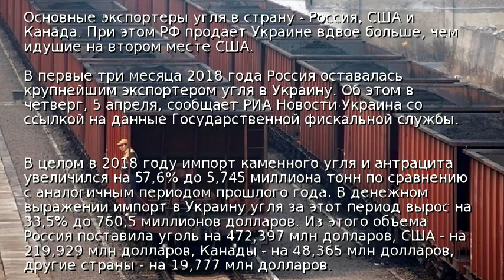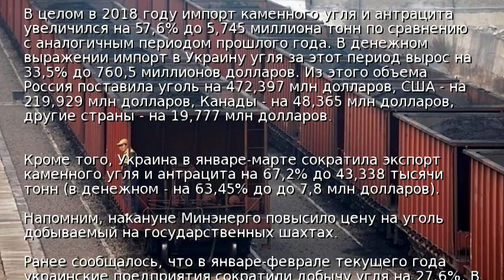РФ остается основным поставщиком угля в Украину